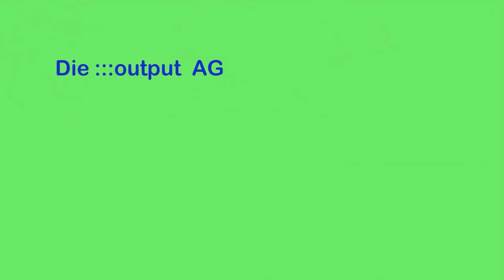:::output AG - So geht Post heute